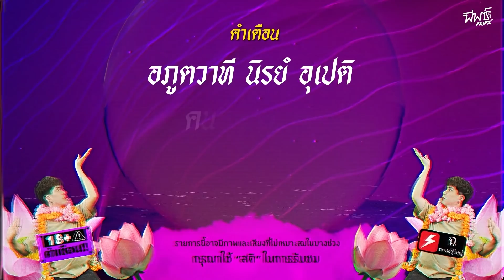นัท นิสามณี "แฉ"เรื่องฉาวในแก๊งหิ้วหวี ?!? | ห้องปดทอล์ก มุสา EP.2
ดีลกันมาหลายซีซั่น ได้เจอกันซะที !!!
มาดูว่า ระหว่าง แม่เอมเจ้าถิ่น กับ นัท นิสามณี @NisamaneeNutt
เจ้าแม่สะบัดแปรงใครจะมีสกิลสตรอแบรี่ ลื่นไหลได้มากกว่ากัน

**คำเตือน “มุสา” การพูดปด พูดโกหก เป็นสิ่งไม่ดี เพราะถ้าถูกจับได้ มันก็ต้องโดน.. !!!

📌ปล่อยคลิป ทุกวันจันทร์  2 ทุ่มตรง !